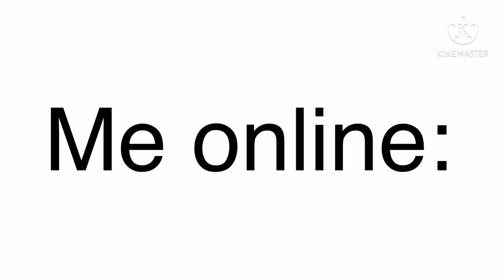Me online vs irl